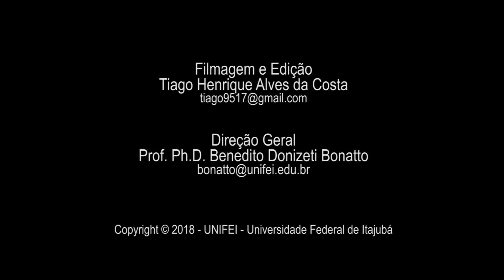EP411 - Estabilidade de Tensão - Prof. Zambroni